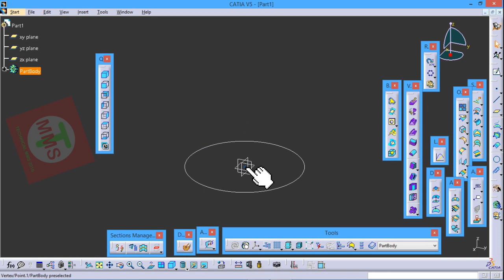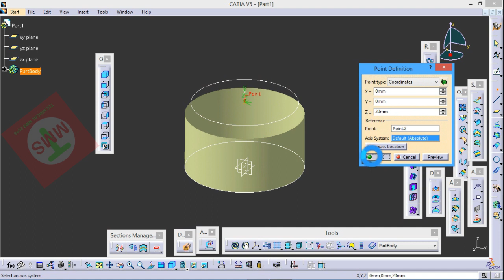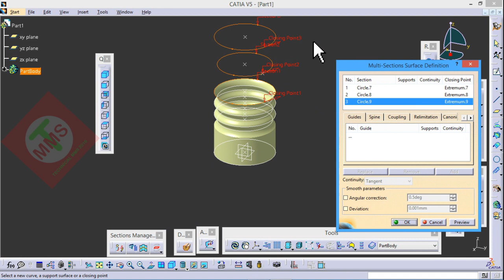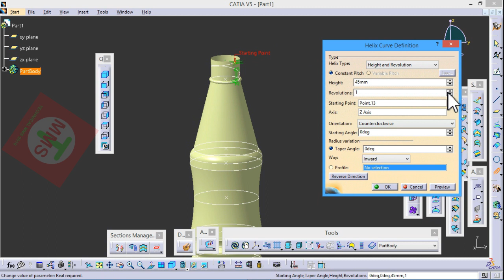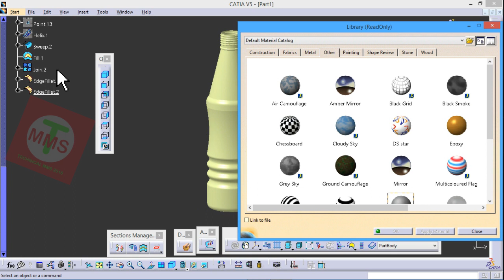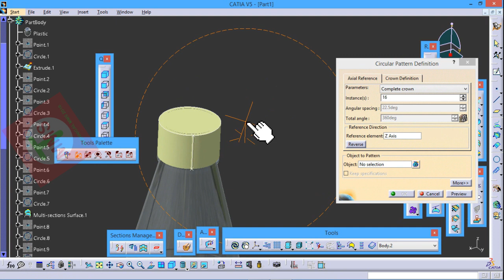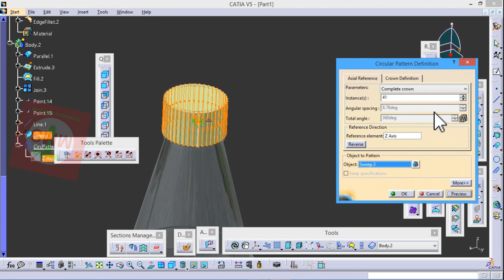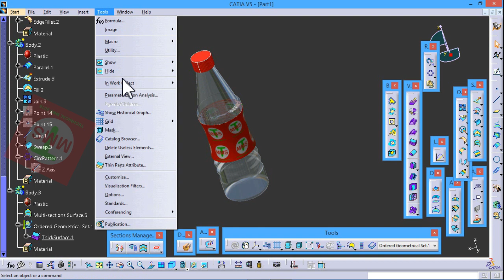Catia V5 | Tutorial for Beginners | Plastic Bottle Design | Training COURSE | United States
Catia V5 Tutorial for Beginners showing Plastic bottle designing.
CATIA V5 TUTORIAL BEGINNER. TRAINING COURSE,  Plastic Bottle Design